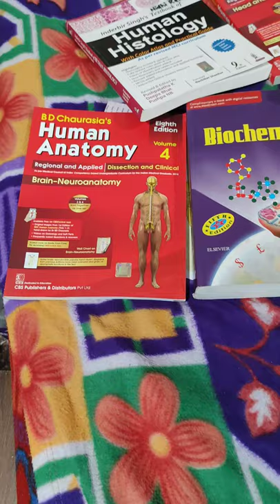MBBS GMC SRINAGAR